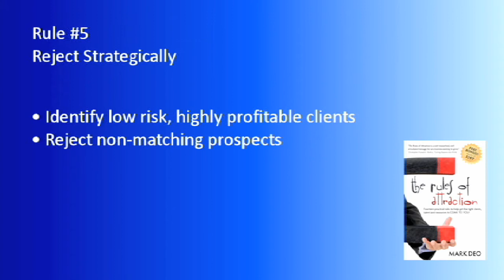The Rules of Attraction- Rule #5 Reject Strategically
The Rules of Attraction: Fourteen Practical Rules to Help Get the Right Clients, Talent and Resources to Come to You